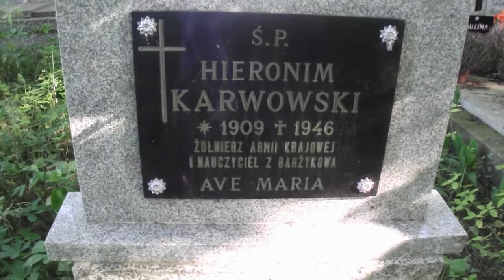Grób żołnierza AK Cmentarz stary w Stawiskach